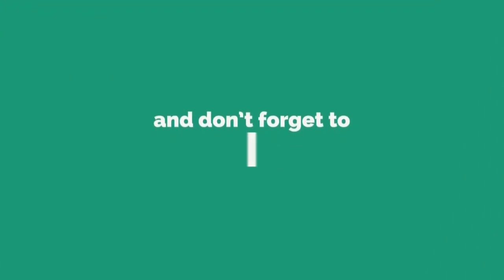Nakakabaliw Nakalaro ko sina Spongebob Squidward Nobita at Doraemon sa Pubg Mobile | Fortress Gaming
sa video na to Nakakabaliw Nakalaro ko sina Spongebob Squidward Nobita at Doraemon sa Pubg Mobile | Fortress Gaming , so if you like the video please click the subscribe button to get more updates and you will be the first to watch my upcoming uploads or live stream and don't forget to share this video & Click Subscribe, Enjoy Watching

This Channel provides Game Play Content, Updates, Replays, E sports, Tutorial, Epic Moments, Skins, and so on and so fort.

DO NOT MIND THIS TAGS

Philippines top kagura player, Mobile legends top Player
Alucard, Fanny, Gusion, Hanzo, Hayabusa, Helcurt, Karina, Lancelot, Lapu-Lapu , Lesley, Natalia, Saber, Selena, Zilong,